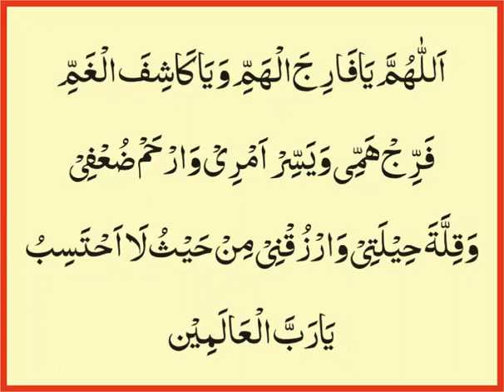22 February 2020